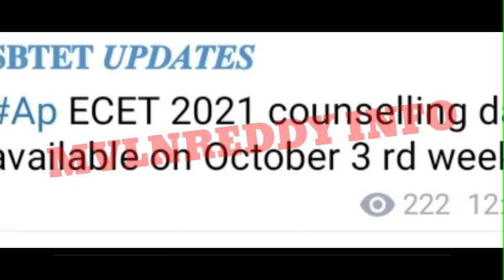AP ECET 2021 counselling Dates Latest Update Today//AP ECET 2021 counselling starting Date..?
AP ECET 2021 Counselling Notification
AP ECET 2021 counselling Dates
AP ECET 2021 counselling process
AP ECET 2021 Certificate verification
AP ECET 2021 web options
AP ECET 2021 Documents required for Certificate Verification